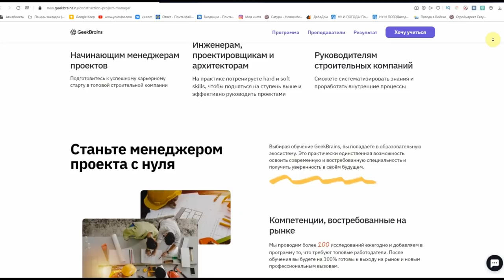Подключение радиатора из стены. Я не знал, что это так просто! Отопление #1.7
00:00 В этом видео
01:52 Владимир Сухоруков Тепло Вода
02:14 Все, что я купил
03:17 Цены на подвод к радиаторам из стены
04:40 То, благодаря чему живет  канал
06:27 Все о коллекторе для лучевой системы
07:09 Почему так тороплюсь с отоплением
08:04 Сколько мне обойдется отопление этого дома 300 м.кв
08:49 Монтаж Г-образных трубок
11:02 Мне в жизни всегда везет на хороших людей
11:56 Как ставить «евроконус» правильно, и возможные проблемы
13:18 Г-образные трубки, зачем они?
13:38 Как резать Г-образную трубку
13:58 Как развальцевать трубку Г-образную трубку, дедовский способ
16:05 Как установить трубку на пресс втулку своими руками
16:48 Как запрессовать сшитый полиэтилен на трубку
21:20 Вешаю коллектор
26:12 Ничего не получается, сшитый полиэтилен не поддается
27:06 Сделал специальный съемник.
28:13 Работа пошла быстрее
29:08 Зачем я взял сшитый полиэтилен со стенкой 2.8
30:35 Гарантия на оборудование если в системе "незамерзайка".

Евгений Иванович в г. Бийске «СТМ»
ул. Советская д 201А
«Инженерная сантехника»
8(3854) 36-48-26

Ссылка на папку по отоплению, в ней буду выкладывать все идеи, мысли, планировки решений, и ваши советы

 Как опрессовать систему отопления в мороз? поможет опрессовка - воздухом! # 1.5